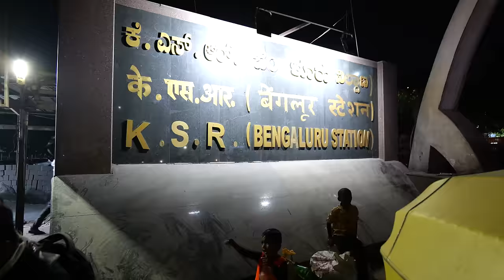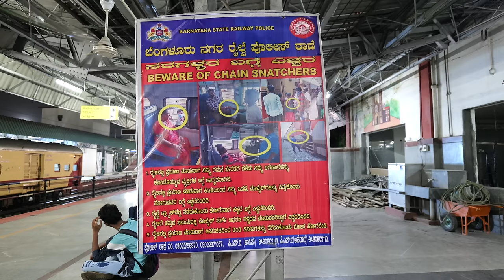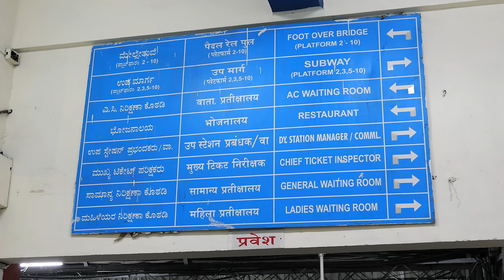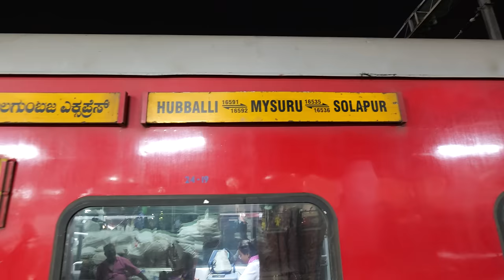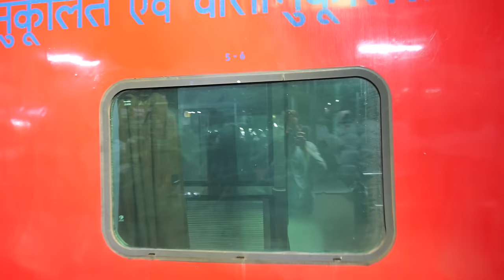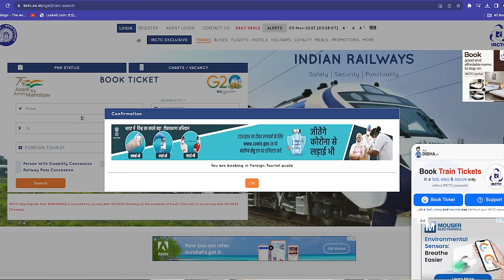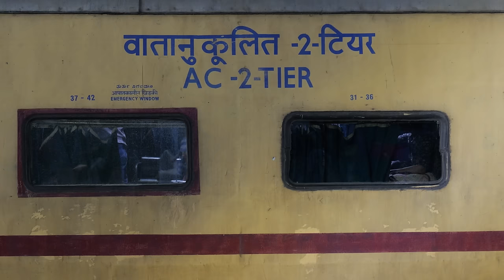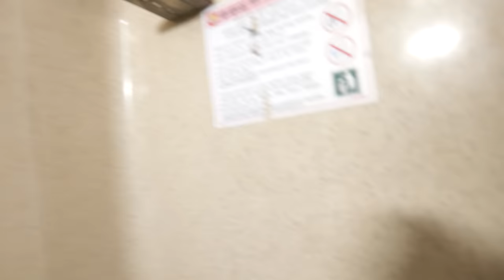How To Catch a Train in India and NOT Get Scammed (Full Guide w/ Station & Train Tour)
I show you how to travel by train in India from a mega station. I'll cover everything from how to avoid scams, a tour of the station and its amenities, and showing you the various train compartments and bathrooms.

If you want to book train tickets in India, don't forget to use the foreigner reservation and quota! Read the full blog "How to Book a Train Ticket in India (For Foreigners)"

00:00 Rip-off artist rickshaw driver
00:22 How to travel by train in India
00:57 Scams at stations
01:49 Meeting a scammer! (Medical Bill Scam)
02:31 How pickpockets operate
03:03 Railway station tour (Bengaluru / Bangalore)
05:15 Finding your train platform
05:43 Where to stand on the platform
07:36 Boarding the train
08:31 1AC train room tour
09:34 2AC train cabin tour
10:42 How to book Indian train tickets (foreigner quota)
11:42 Different train coach classes (1AC, 2AC, 3AC, Sleeper)
13:50 How to protect your valuables on a train
14:34 Train toilets review
15:06 How to sleep on a train
17:44 How to know when to get off the train
18:13 Avoiding rip-off rickshaw drivers
22:45 Learn to say, "No."

Featuring @ManishaMalikIndia.

3) WANT TO TRAVEL TO INDIA?

4) WANT TO LEARN HINDI हिन्दी?